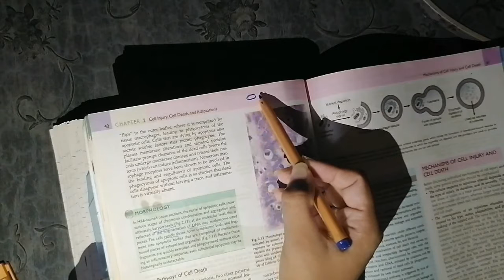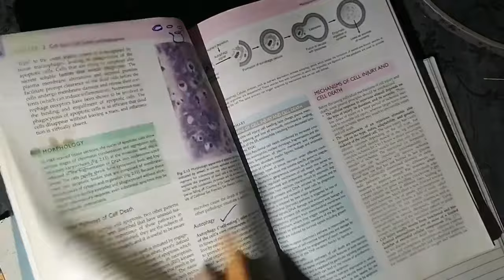Apoptosis and Its pathways